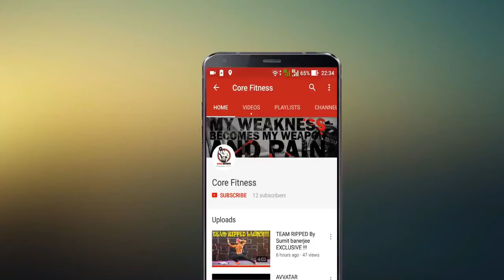how to remove thigh fat for women tips by Core Fitness HINDI 7 days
Women Series Special: How to remove THIGH FAT For Women ? Tips by Core Fitness

About:  CoreFitness - YouTube's first India Specific fitness, health, lifestyle & motivation channel for BOTH men & women) CoreFitness by Debojit Roy is your ultimate Indian YouTube channel for everything in fitness to life coaching. I did start off as an Indian fitness and cooking channel, because they were my two biggest passions. But over the course of running the channel, I discovered my third passion - helping people. Now Core Fitness has become the ultimate Indian Fitness channel, in my eyes. Fitness (Diet Plans, Home Workouts, Gym Workouts, Women's Fitness, Healthy recipes, Weight Loss Advice & Health Advice)